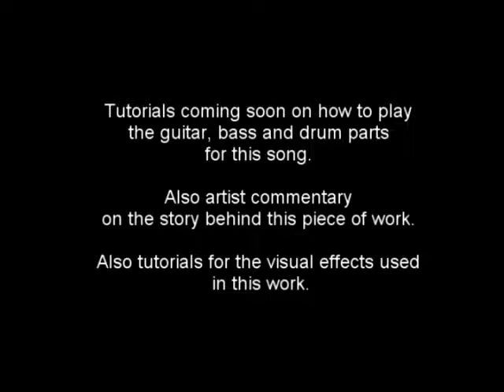Copy of The THRUSTERS record Mystery Train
Paranormalist Jim Callahan's RockaBilly band the THRUSTERS recording the classic Mystery Train.
It will be a feature of his new show
The Midnight Carnival of Wonder.